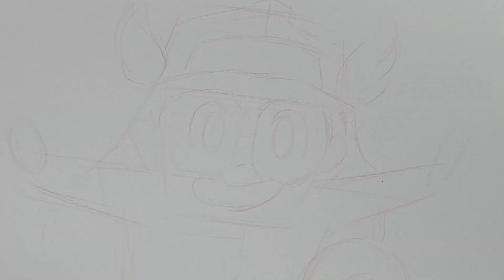닥터슬럼프 아라레(아리) 그리기 | 스케치부터 채색까지! | 토리야마 아키라 | Dr.SLUMP, Akira Toriyama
✅그 동안 많은 명작을 남기셨던 토리야마 아키라 작가님의 명복을 빕니다🙏

🎁루로의 일러스트 굿즈샵!
🧡많이많이 구경오세요!🧡

🎨루로 X 클래스101 (마카, 수채화 클래스)

📢사용한 재료 정보
프리즈마 애니메이션 색연필
코픽 멀티라이너 펜
아트엑스 OROS 마카